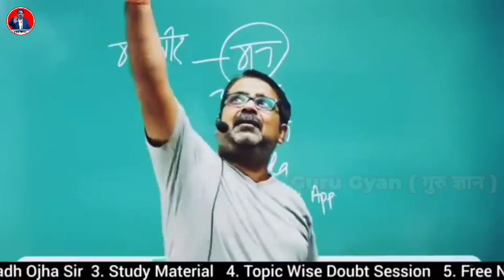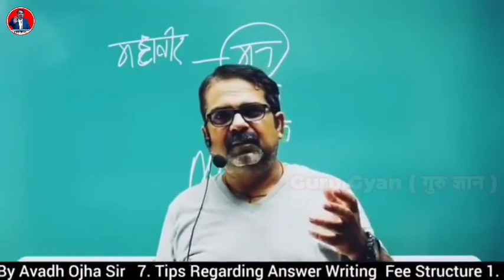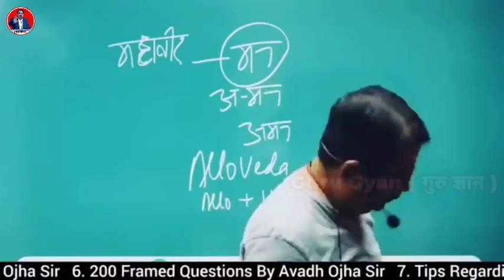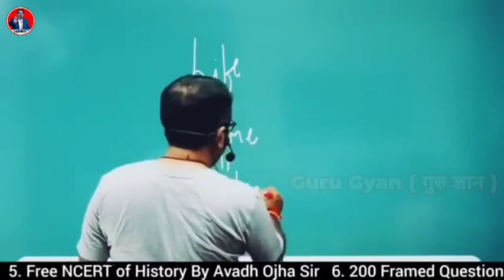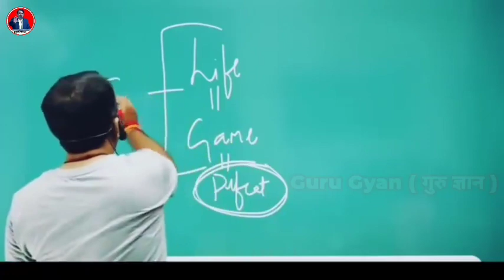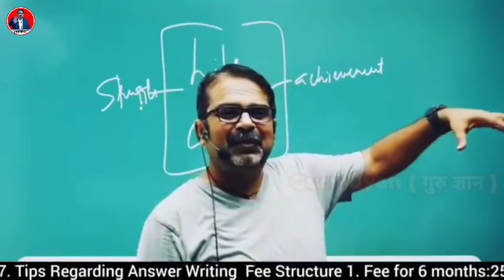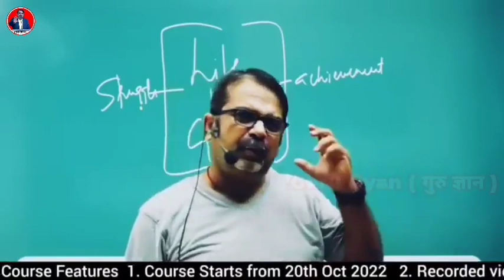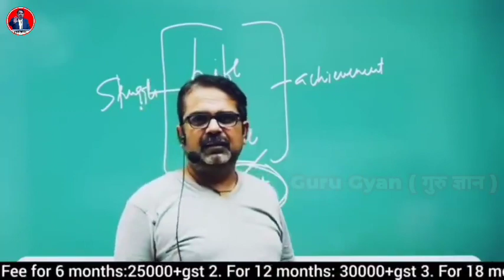इतना काबिल बनो कि लोगों को आपकी औकात अपने आप नजर आने लगे 💯